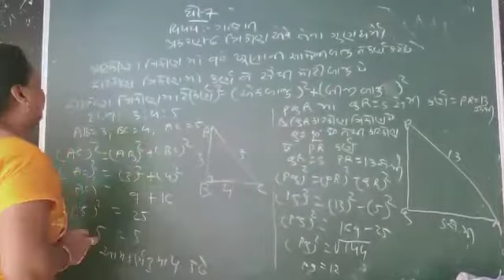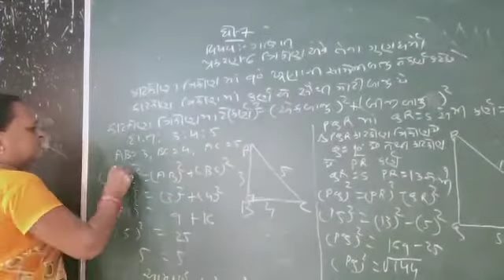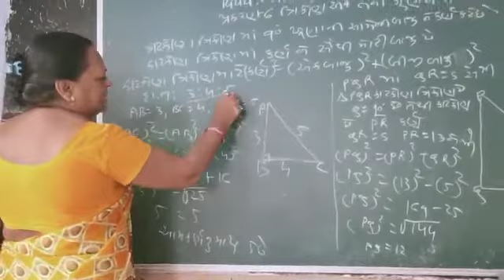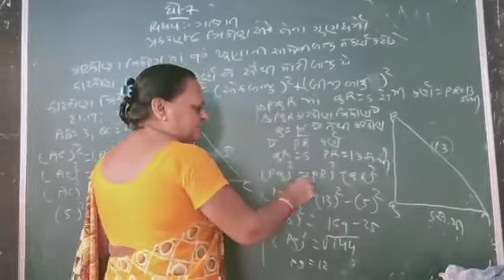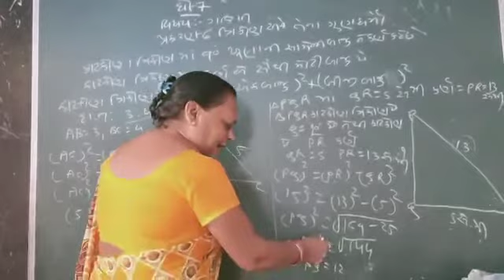26 August 2020(3)